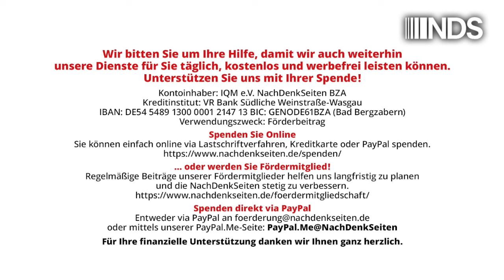Einstein im Bundestag | Oskar Lafontaine | NDS-Podcast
Einstein im Bundestag | Oskar Lafontaine | NachDenkSeiten-Podcast | 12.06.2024

Der ukrainische Präsident Selenskyj sprach im Deutschen Bundestag. Die Mehrheit der Abgeordneten bestätigte Albert Einstein: „Zwei Dinge sind unendlich, das Universum und die menschliche Dummheit, aber bei dem Universum bin ich mir noch nicht ganz sicher.“ Von Oskar Lafontaine.

Artikel veröffentlicht am: 12. Juni 2024 um 13:30
Autor: Oskar Lafontaine (Gastbeitrag)
Sprecher: Tom Wellbrock
Titelbild: Screenshot bundestag.de

NDS, NachDenkSeiten-Podcast, NDS-Podcast,
Audio-Podcast, Bundestag, einzelne Politiker/Personen der Zeitgeschichte, Militäreinsätze/Kriege, Bellizismus, diplomatische Verhandlungen, Russland, Wolodymyr Selenskyj, Ukraine